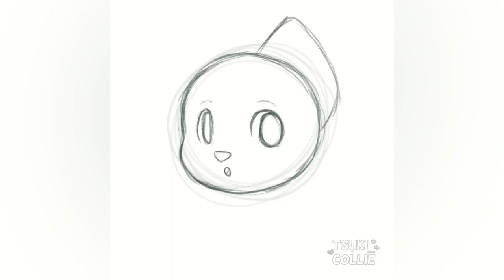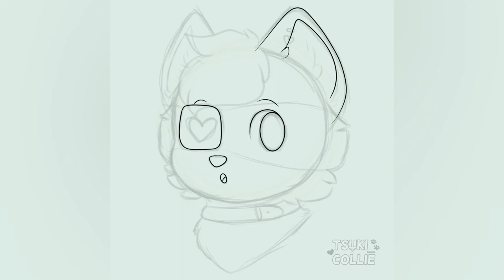Clyde & Lena | Furry speedpaint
『 Click show more for music, programs and more! 』

Short speedpaints of two flat colored chibi commissions for @/syn.snoot on Instagram!

Tablet: Huion New 1060 Plus